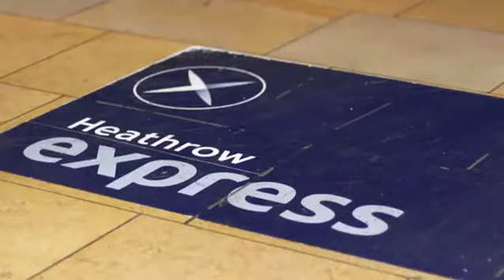Разговорный английский Episode 17 Getting to the airport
разговорный английский

- Could you call me a taxi, please?
- Yes, of course. Where to?
- To Paddington Station.
- An when would you like it for?
- Now, please. How much is it?
- Erm, that's 13.60, please.
- Make it 15 pounds. And could I have a receipt?
- Thank you very much Madam.
- Could i have a ticket to Heathrow Airport, please?
- A single or return?
- Single, please.
- Standard or first class?
- Standard, please.
- That's 18 pounds.
- Can I pay by credit card?